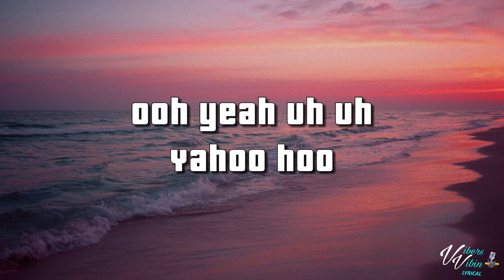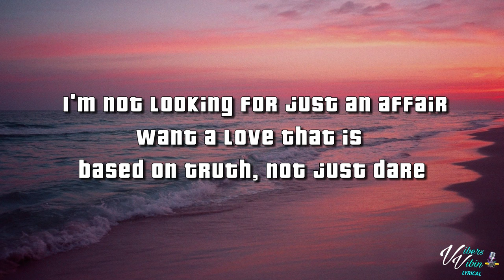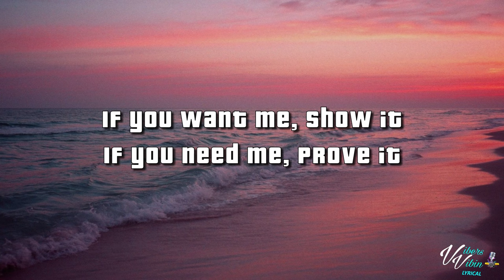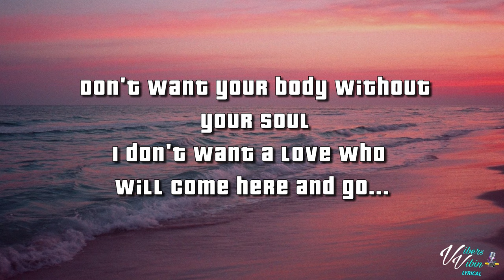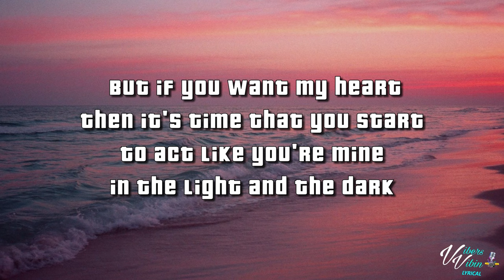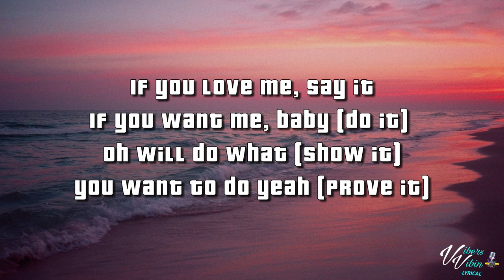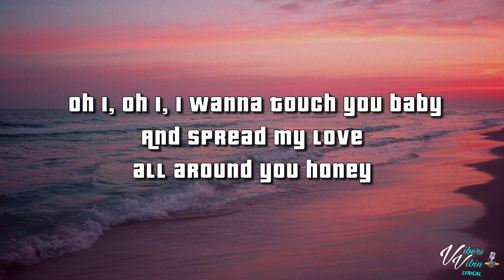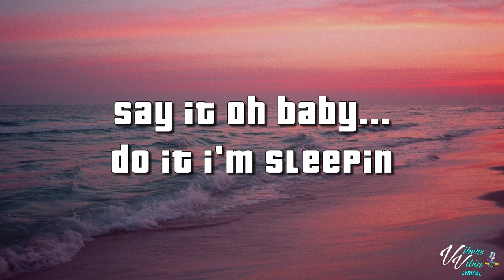Brownstone - If You Love Me (Lyrics)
Brownstone lyric video for If You Love Me is here enjoy it Vibers

Support Brownstone Below and buy the Vibes

VibersVibin

If you're a company or artist that own this and really don't want me to share your music then @ me on twitter or dm plus you can drop a comment and ask me to remove it don't get me a striked acount for making people happy with lyrics.